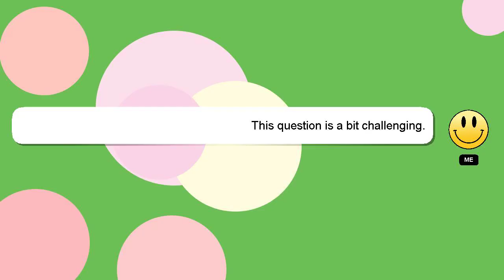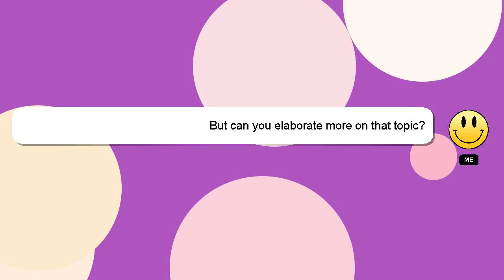How to tie ncc scarf?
Here's a brief description of who I am, Hi, my name is Delphi, nice to meet you. I am available to help you find solutions to your inquiries. - How to tie ncc scarf?

If you have specific questions that need answers, please don't hesitate to comment or chat with me. A 'heart' from me will indicate my appreciation for your answer.

*2 What we are experimenting :*